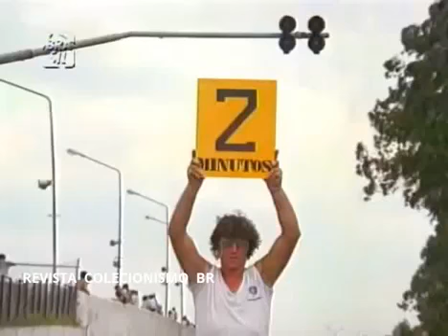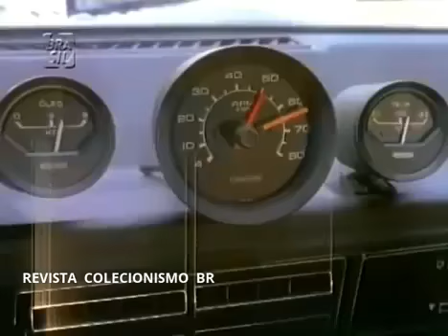AUTOMOBILISMO BRASILEIRO ( DIVISÃO 3 1983 ) FILMES NACIONAIS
O Automobilismo Brasileiro,com as suas Equipes, carros e pilotos,sempre tiveram participação especial em vários filmes, seriados e novelas.

Mesclando cenas reais dos Campeonatos Nacionais, com as cenas produzidas exclusivamente para a ficção,o Cinema Nacional,preserva e retrata a nossa diversidade e qualidade do Automobilismo.

A REVISTA COLECIONISMO BR, trará nas próximas edições,mais este capítulo especial do Automobilismo Brasileiro .Com a participação nos principais filmes brasileiros,atualizaremos todas as produções que esteve presente.

Também teremos uma relação com as referências para que o colecionador e entusiasta, possa reproduzir em miniatura o `Grid De Largada ´em metal, slot car e ou Kit plastimodelismo.

IMPERDÍVEL !

REVISTA COLECIONISMO BR
A Mais Nova Tradição No Colecionismo Brasileiro

( Filme - Direção C.Coimbra )